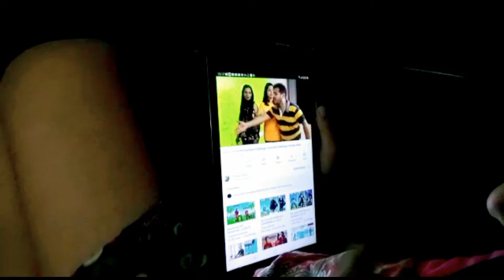Ina2014 dailyvlog breakfast chowmein tarka lunch